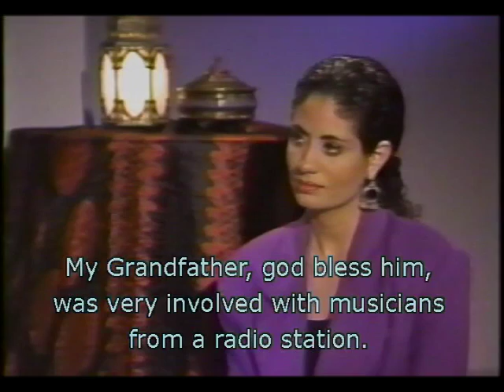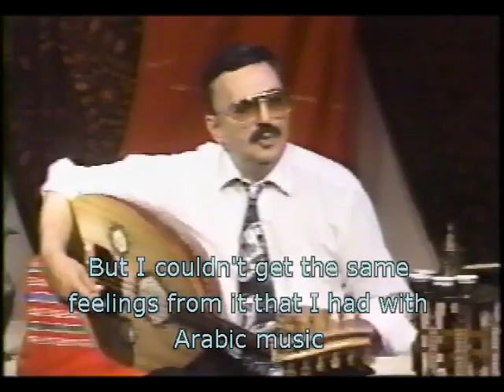Mousa Omron, Oud Teacher - Musical Background - LearntheOud.com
In this video, oud teacher Mousa Omron explains the origins of his love for Middle Eastern music.